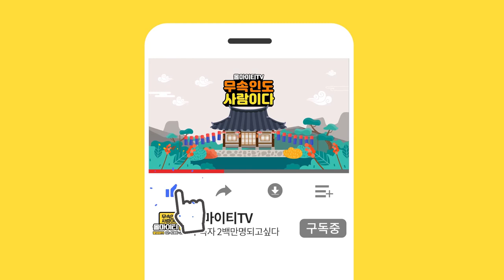속 썩이는 자녀를 잡는 시원한 해답?? 외국인과 결혼을 해라?? 깨비도사 자녀 진로문제 점사 이야기! 인천점집 인천유명한점집 인천용한점집 깨비도사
자막 : 나눔템플릿 ★인천점집 깨비도사★

★대표블로그★
-올마이티TV